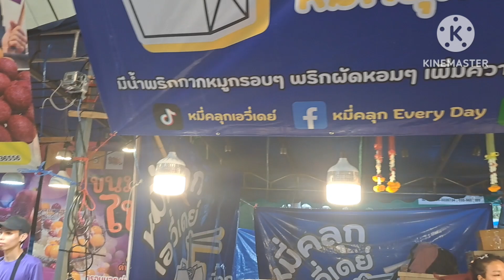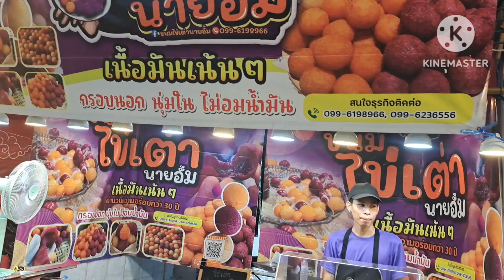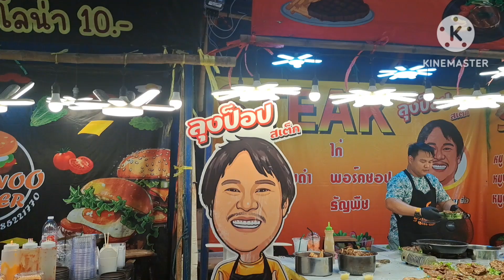สุจิต จันทร VLOG 573 วัยเกษียณเที่ยวงานแฟร์ ลานหน้าศาลชลบุรี